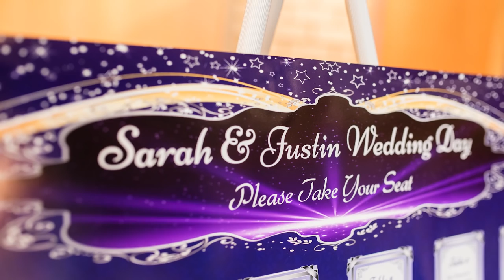Wedding of Korean Groom & Blasian Bride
Photos and videos from Justin and Sarah's wedding day at Baker Park in Calgary, Alberta, Canada on August 26, 2017.

Video Credits:
Ehlla Albino and Joyce Federik

Video Editing By: Justin Park